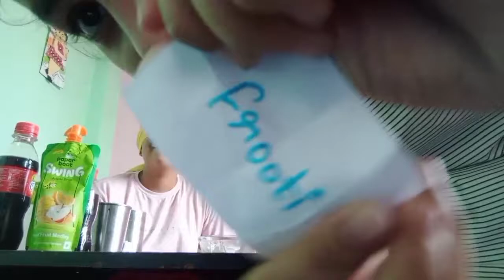GUESS THE DRINK CHALLENGE